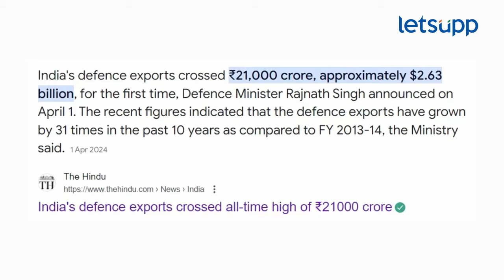Amol Kolhe : बापासाठी लेक मैदानात; पुराव्यांसह कोल्हेंवर पलटवार | LetsUpp Marathi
शिरूर लोकसभेतील कोल्हे-आढळरावांमधील आव्हान-प्रतिआव्हानाच्या नाट्याने नवा रंग घेतलाय. दरम्यान अमोल कोल्हेंनी केलेल्या आरोपांना शिवाजीराव आढळराव पाटील यांचे चिरंजीव अक्षय यांनी पुराव्यासह चोख प्रत्युत्तर दिलंय.